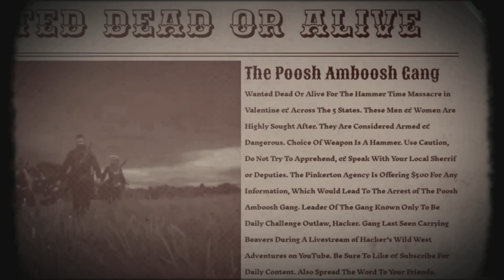Red Dead Online Daily Challenges & Madam Nazars Location 12/29 - Rdr2 Online Daily Challenges